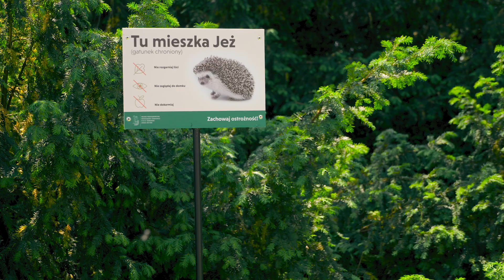Wodociągi Warszawskie: Ekologia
Witaj na oficjalnym profilu Miejskiego Przedsiębiorstwa Wodociągów i Kanalizacji w m.st. Warszawie S.A.

Chcesz zgłosić brak wody?
Zadzwoń pod bezpłatny czynny całą dobę numer 994

Dostępność:
Pobierz transkrypcję tego filmu poniżej